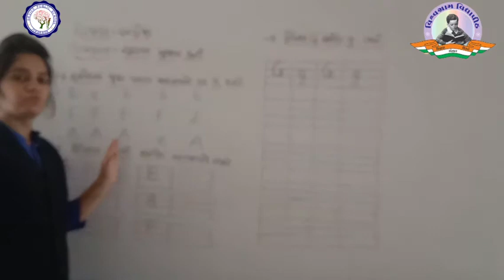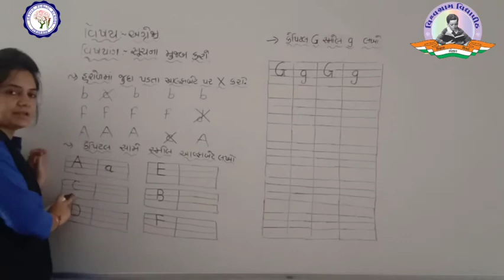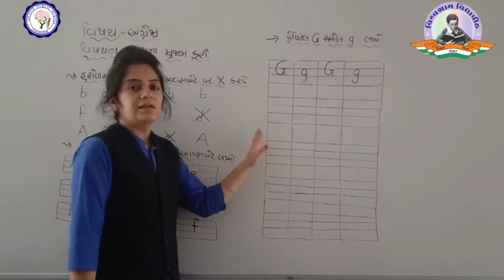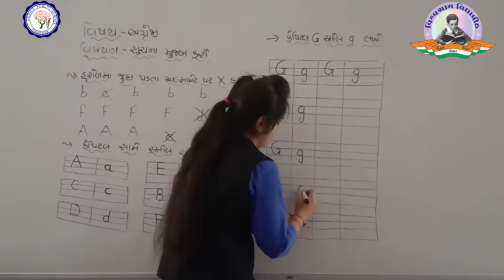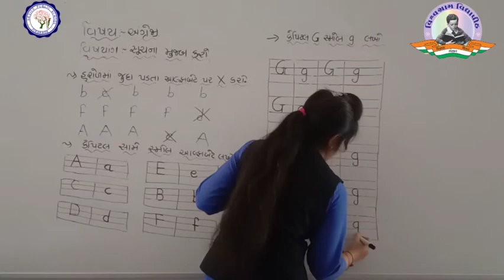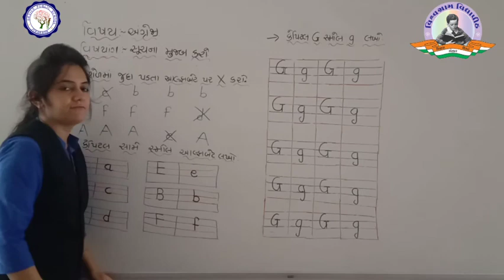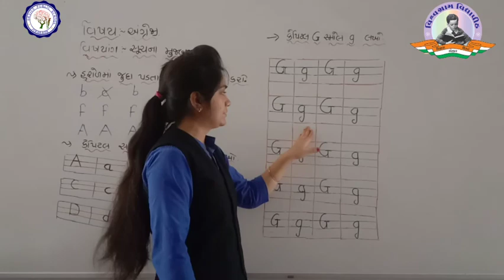HKG | ENGLISH | કેપિટલ G અને સ્મોલ g